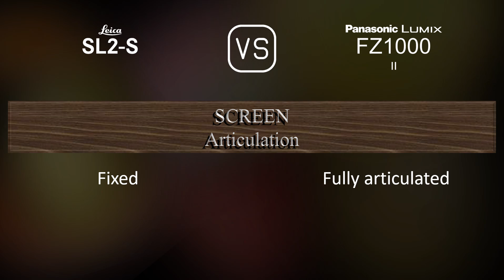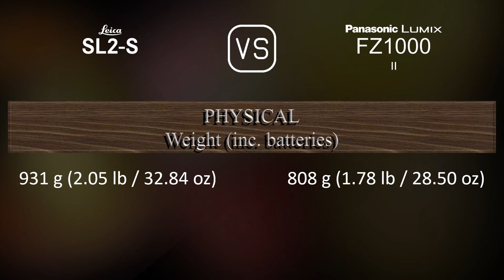Leica SL2-S vs. Panasonic Lumix FZ1000 II: A Comparison of Specifications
This video overviews the Leica SL2-S and the Panasonic Lumix FZ1000 II in a parallel comparison of specifications.

00:25 LAUNCH
00:33 BODY
00:40 SENSOR
01:01 IMAGE
01:16 OPTICS & FOCUS
01:58 SCREEN
02:16 VIEWFINDER
02:30 PHOTOGRAPHY FEATURES
03:24 VIDEOGRAPHY FEATURES
03:38 STORAGE
03:42 CONNECTIVITY
04:07 PHYSICAL
04:24 MISC